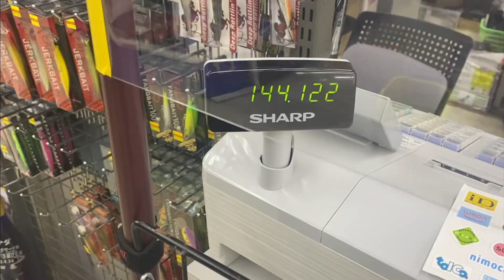【釣り】君に決めた！